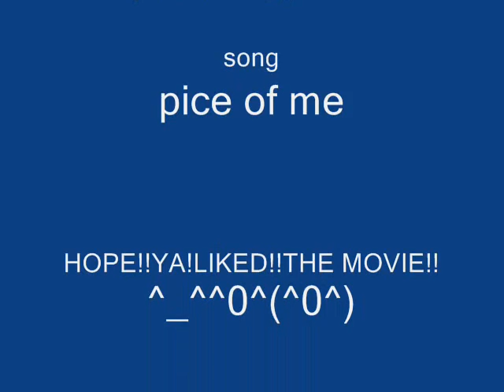anime ROX yeah :]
hsdgf